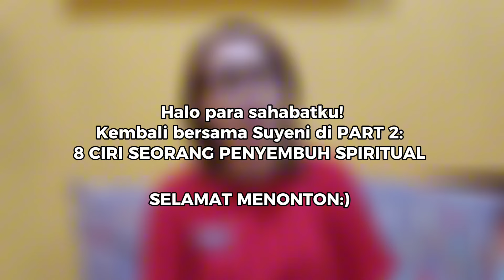Ciri-ciri seorang Spiritual Healer, Penyembuh Spiritual